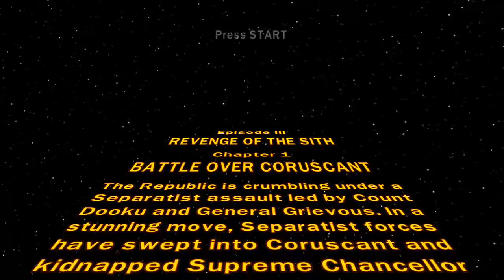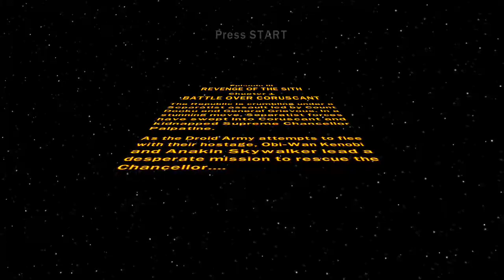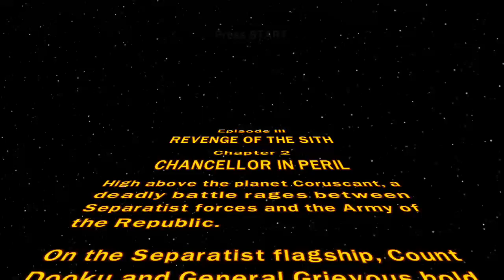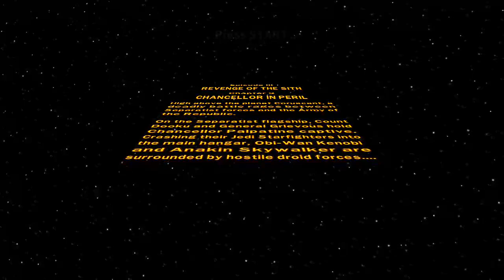LEGO Star Wars TCS #10 - Zemsta Sithów [odc. 1] - Ta cholerna bitwa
Gramy w Zemstę Sithów w grze LEGO The Complete Saga. Zapis z Twitcha. PO ZAKOŃCZENIU SERII Z LEGO KOLEJNE BĘDA NA INNYM KANALE. LINK PONIŻEJ.